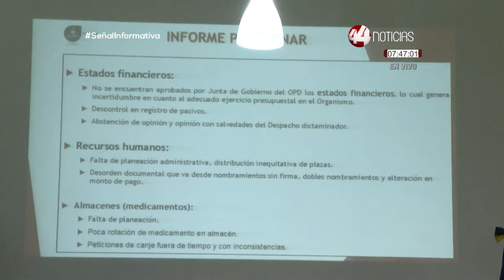Contraloría va contra directores por anomalías en Secretaría de Salud, sin tocar aún a Cruces Mada